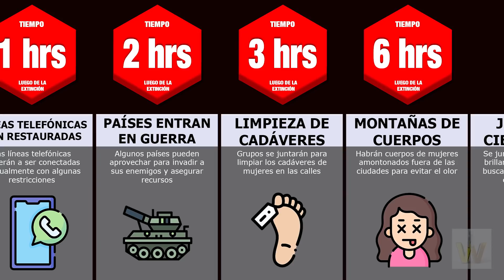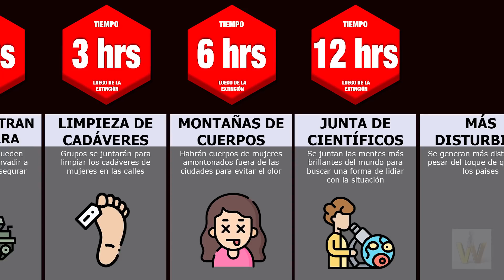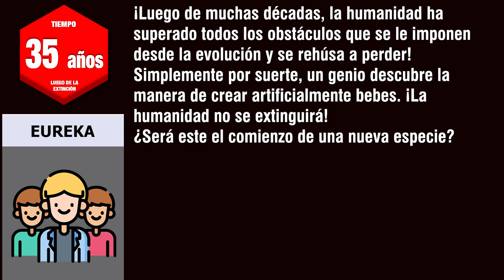¿Qué pasaría Si Las Mujeres Dejaran de Existir? | El Wronskiano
En este video se mostrara lo que sucedería si las mujeres dejaran existir y las consecuencias que llevarían al mundo ante ello!!

Este video no esta hecho para ofender a nadie, tomar los datos como referencia y entretenimiento.